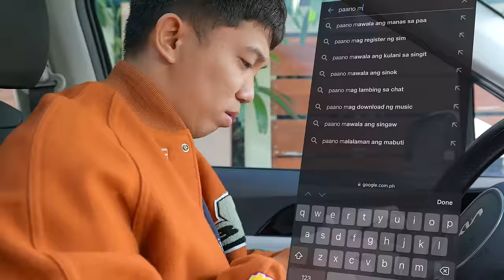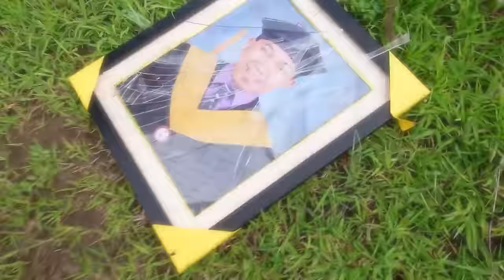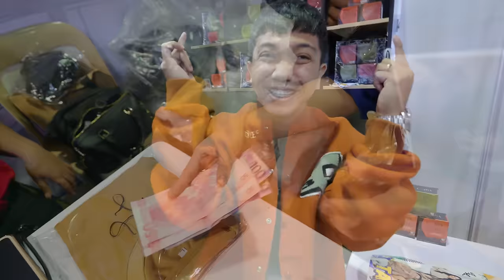BILHIN MO, KIKITA AKO BEYBE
Boss Apparel

Glam Central Salon and Spa By Pat & Keng